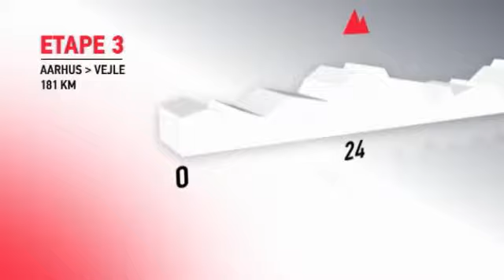Jakob Fuglsang wins 3rd stage Tour of Denmark 2011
Århus - Vejle, Post Danmark Rundt 2011

Post Danmark Rundt / Tour of Denmark 2011 playlist (all stages)